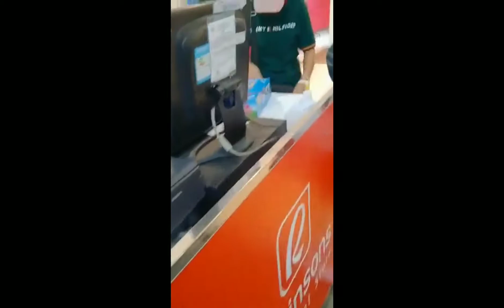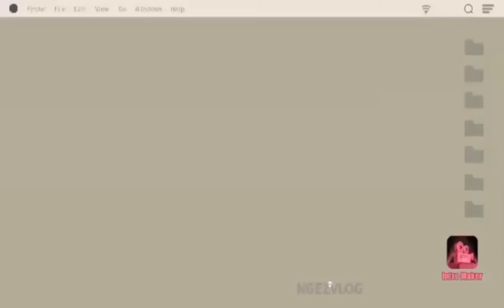Birthday Treat | Pasyal | first time gala | NgezVlog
thank you po sa sponsor ng batang makulit😍😘salamuch po sa panunuod
lablabkayoniNgez